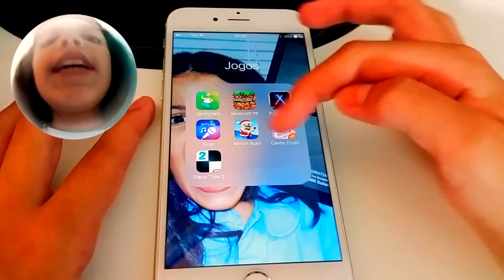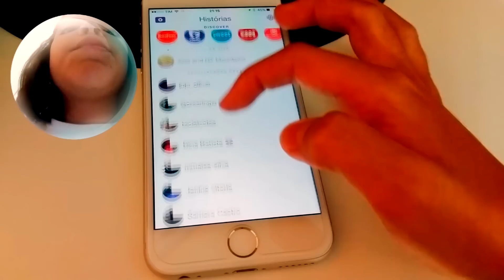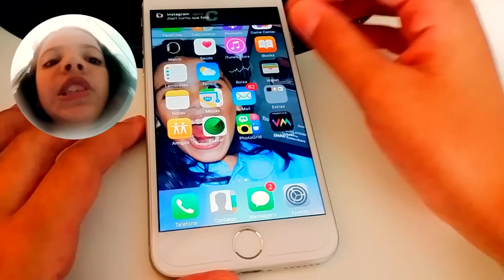MOSTRANDO MEU CELULAR E APLICATIVOS - iPHONE 6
Genteeeee... Vocês pediram tanto. Então hoje vou mostrar meu celular e aplicativos... Espero que gostem!!! E não esqueçam também de se inscrever no meu canal pessoal e colocar o seu gostei porque é isso que me incentiva a fazer mais vídeos legais assim para vocês, então deixe o seu JOINHA! Um beijão em cada um de vocês...

CAIXA POSTAL
Duda Guedes
Caixa Postal: 6014
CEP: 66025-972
Belém-PA